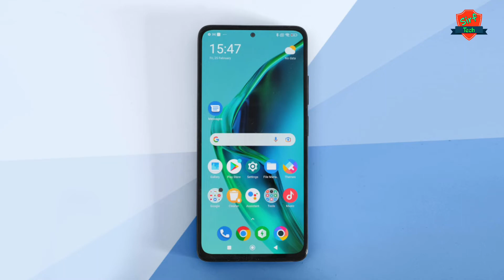5g network kab tak launch hoga | 5g network kab launch hoga india mein | 5g नेटवर्क कब लांच होगा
हैलो दोस्तो

आजकी इस वीडियो में हम आपको बताने वाले हैं की 5G Network बहुत जल्द लॉन्च होने वाला हैं?

5g network kab launch hoga india mein,
5g network kab tak launch hoga,
india me 5g network kab launch hoga 2022,
5g नेटवर्क कब लांच होगा,
bharat mein 5g network kab launch hoga,
india me 5g network kab launch hoga

So Please 🙂